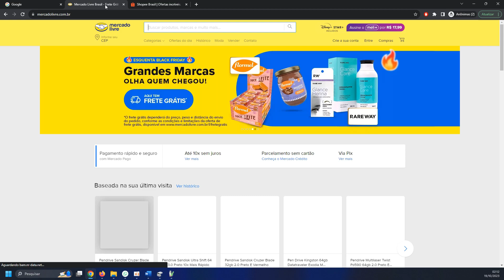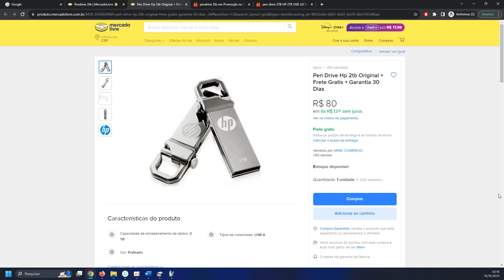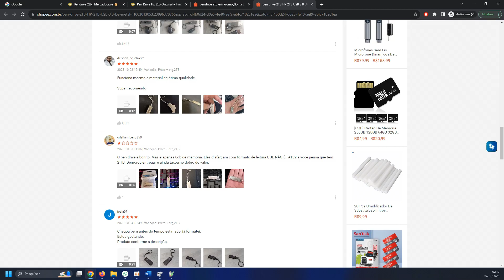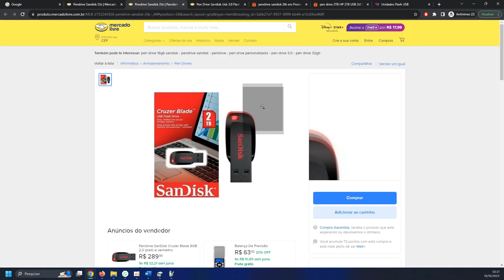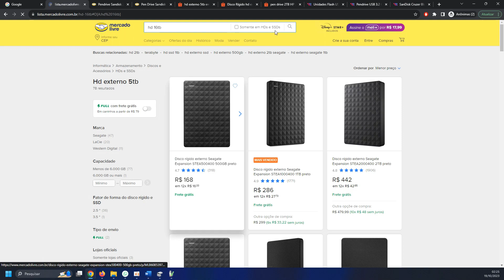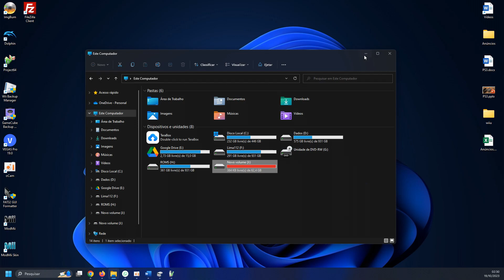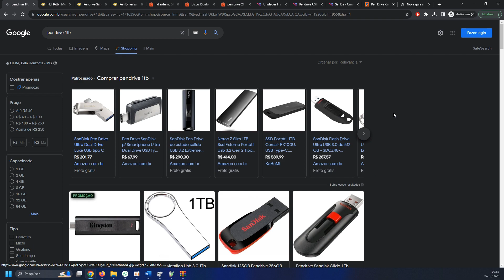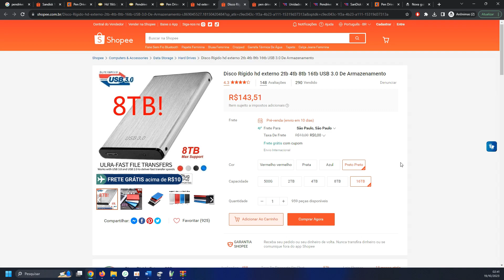PENDRIVE DE 2TB SERVE PRA VIDEOGAME? COMO SABER SE O PENDRIVE É ORIGINAL OU FALSIFICADO? H2TESTW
Mais um vídeo aqui no canal.